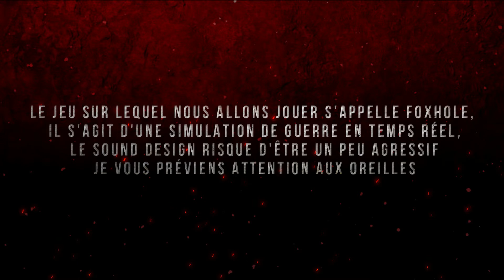Foxfail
Salut tout le monde, aujourd'hui une vidéo de mes fails sur Foxhole.
Bon Visionnage a toutes et tous.